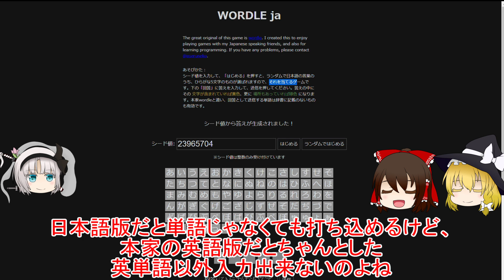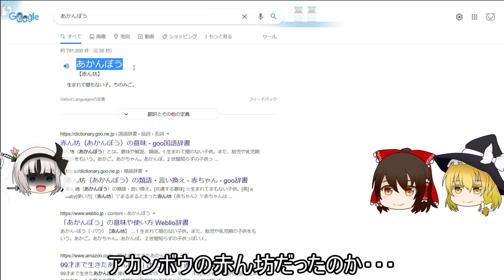シンプル故に奥深い！名作単語パズル『ワードル』にIQ100の一般人が挑戦してみた結果ｗｗｗ【Wordle】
クキランの攻略・解説動画を投稿してるあいるーです！
高評価していただけたら嬉しさでぶっ飛びます！

・Instagramもやってたりします（ほぼしんでる）

・クキラン以外の質問や相談がある方はここからどうぞ（ラジオ動画でお返事します）

【再生リスト】